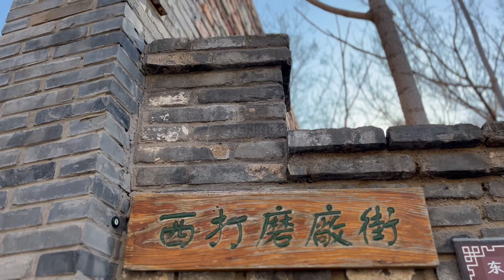Beijing Life — West Damochang Street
West Damochang Street in Beijing’s Qianmen neighborhood features a delightful blend of historic buildings and new spaces. Old gates and door stones, some dating back to the Qing Dynasty (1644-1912), are just part of the charm. Built in the early 20th century, the Tianfu Hotel has been restored and is now a museum. If you’re hungry after exploring, be sure to check out Youyihao Hot Pot restaurant, where you can dip the freshest lamb and vegetables into old-school copper pots. It’s the perfect way to warm up a Beijing winter day!

📍 West Damochang Street 西打磨厂街